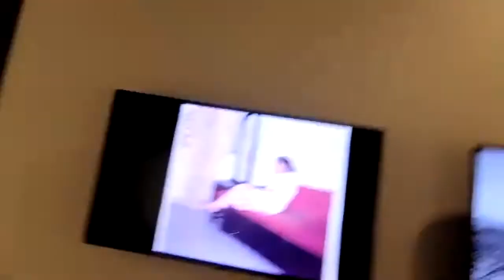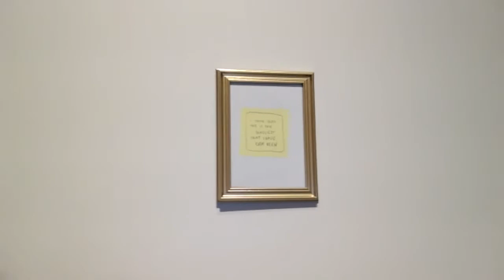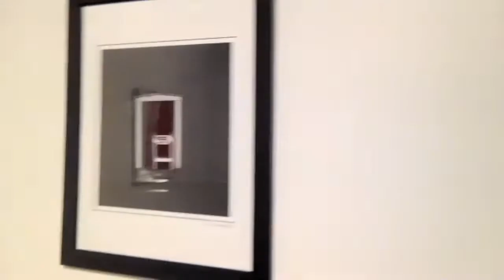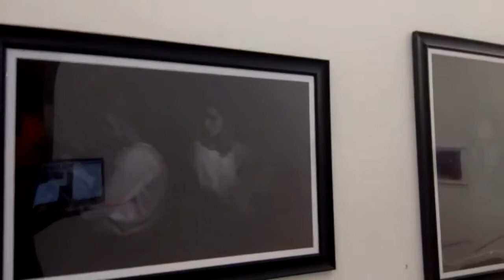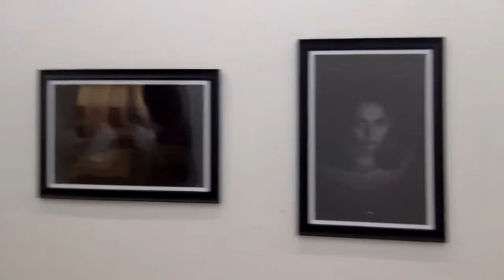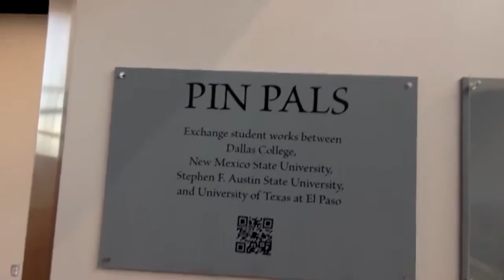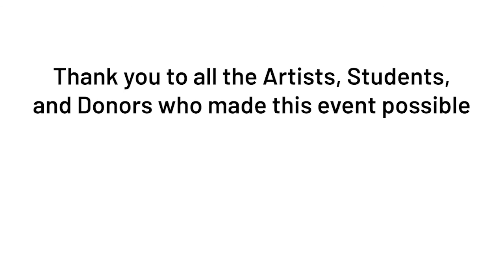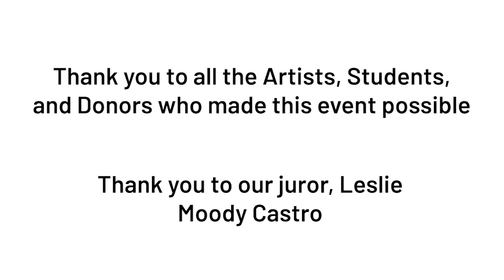2021 MFA/JSS/BFA Opening and Award Ceremony